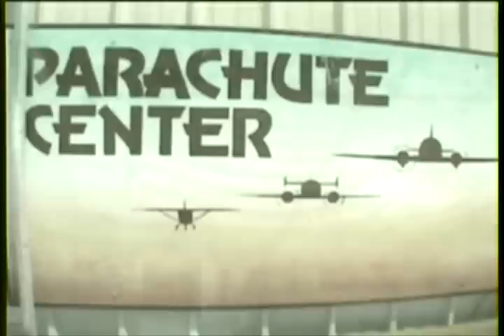Ashley Bennett Lloyd Skydiving in Lodi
Went skydiving with Kym Kirby and Chantel Grant on November 17th 2007 in Lodi, CA. About half way through you can see my photographer started filming Kym and her instructor.. their lines were tangled and had to cut their chute and come down on their reserve. You can hear them both yelling if you listen close!! While Kym was kicking her legs and crying her whole way down, Chantel and I had a blast!